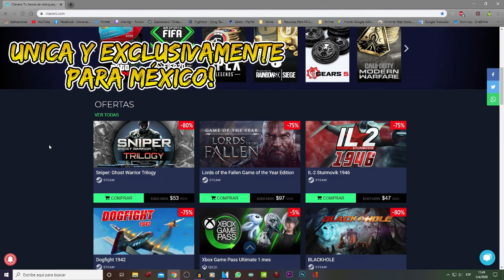R6 Frost Sigue Estando Muy OP ** RAINBOW SIX CONSOLA PS4 ** MEXICO